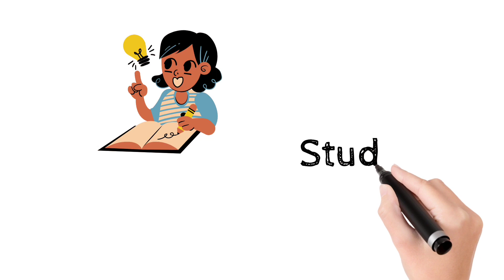50 Action Verbs Vocabulary | Learn Action Verbs Vocabulary In English With Pictures#actionverbs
In the video I posted today, I discussed English action verb vocabulary with visuals. You may greatly improve your vocabulary and knowledge by watching this movie.
Thank you for seeing, and have a great day.